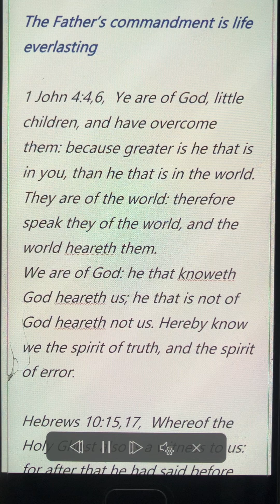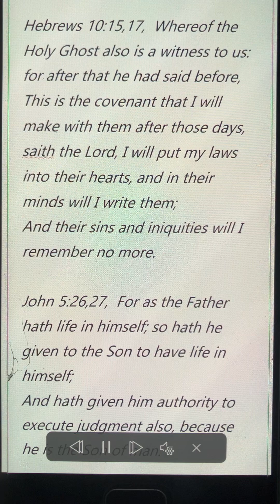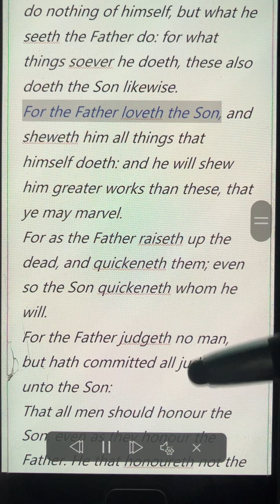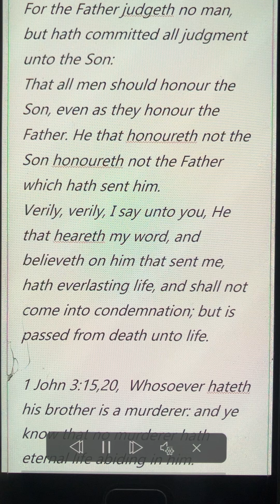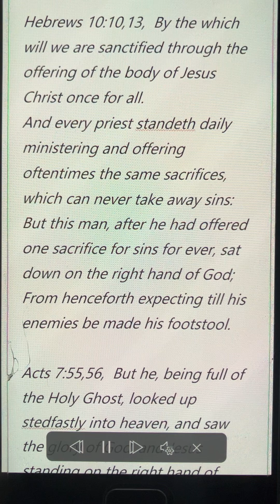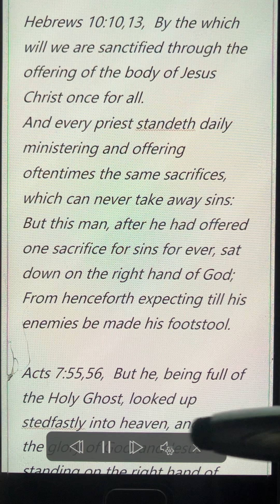The Father’s commandment is life everlasting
1 John 4:4,6,  Ye are of God, little children, and have overcome them: because greater is he that is in you, than he that is in the world.
They are of the world: therefore speak they of the world, and the world heareth them.
We are of God: he that knoweth God heareth us; he that is not of God heareth not us. Hereby know we the spirit of truth, and the spirit of error.

Hebrews 10:15,17,  Whereof the Holy Ghost also is a witness to us: for after that he had said before,
This is the covenant that I will make with them after those days, saith the Lord, I will put my laws into their hearts, and in their minds will I write them;
And their sins and iniquities will I remember no more.

John 5:26,27,  For as the Father hath life in himself; so hath he given to the Son to have life in himself;
And hath given him authority to execute judgment also, because he is the Son of man.

John 6:43,47,  Jesus therefore answered and said unto them, Murmur not among yourselves.
No man can come to me, except the Father which hath sent me draw him: and I will raise him up at the last day.
It is written in the prophets, And they shall be all taught of God. Every man therefore that hath heard, and hath learned of the Father, cometh unto me.
Not that any man hath seen the Father, save he which is of God, he hath seen the Father.

John 5:19,24,  Then answered Jesus and said unto them, Verily, verily, I say unto you, The Son can do nothing of himself, but what he seeth the Father do: for what things soever he doeth, these also doeth the Son likewise.
For the Father loveth the Son, and sheweth him all things that himself doeth: and he will shew him greater works than these, that ye may marvel.
For as the Father raiseth up the dead, and quickeneth them; even so the Son quickeneth whom he will.
For the Father judgeth no man, but hath committed all judgment unto the Son:
That all men should honour the Son, even as they honour the Father. He that honoureth not the Son honoureth not the Father which hath sent him.
Verily, verily, I say unto you, He that heareth my word, and believeth on him that sent me, hath everlasting life, and shall not come into condemnation; but is passed from death unto life.

1 John 3:15,20, Whosoever hateth his brother is a murderer: and ye know that no murderer hath eternal life abiding in him.
Hereby perceive we the love of God, because he laid down his life for us: and we ought to lay down our lives for the brethren.
But whoso hath this world's good, and seeth his brother have need, and shutteth up his bowels of compassion from him, how dwelleth the love of God in him?
My little children, let us not love in word, neither in tongue; but in deed and in truth.
And hereby we know that we are of the truth, and shall assure our hearts before him.
For if our heart condemn us, God is greater than our heart, and knoweth all things.

John 12:49,50, Jesus said, For I have not spoken of myself; but the Father which sent me, he gave me a commandment, what I should say, and what I should speak.
And I know that his commandment is life everlasting: whatsoever I speak therefore, even as the Father said unto me, so I speak.

Hebrews 10:10,13,  By the which will we are sanctified through the offering of the body of Jesus Christ once for all.
And every priest standeth daily ministering and offering oftentimes the same sacrifices, which can never take away sins:
But this man, after he had offered one sacrifice for sins for ever, sat down on the right hand of God;
From henceforth expecting till his enemies be made his footstool.

Acts 7:55,56,  But he, being full of the Holy Ghost, looked up stedfastly into heaven, and saw the glory of God, and Jesus standing on the right hand of God,
And said, Behold, I see the heavens opened, and the Son of man standing on the right hand of God.